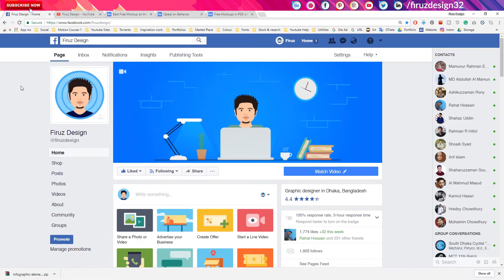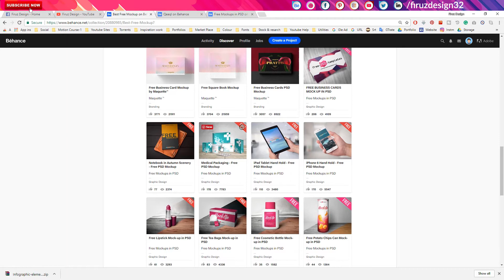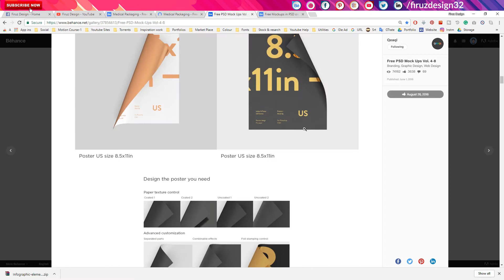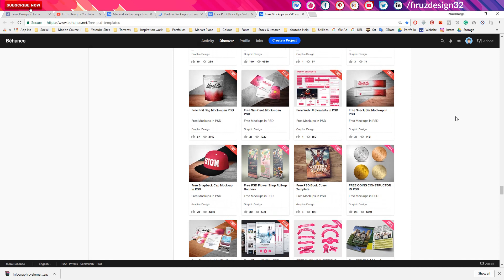FREE MOCKUPS PART 2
This quick video shows How to Get a Unique Digital Paint Splatter Effect on Photoshop CC